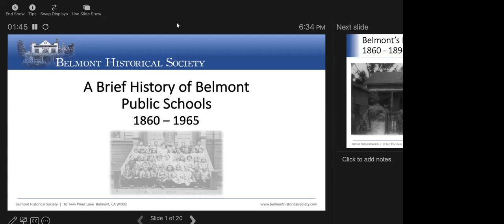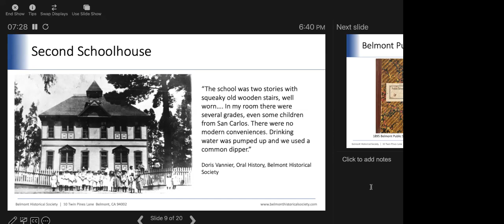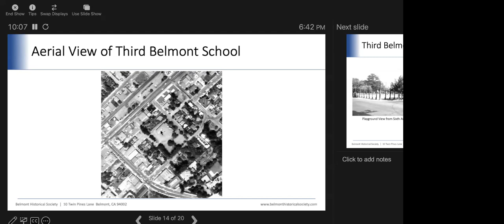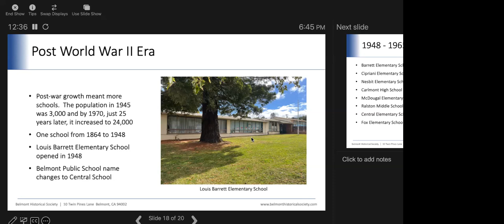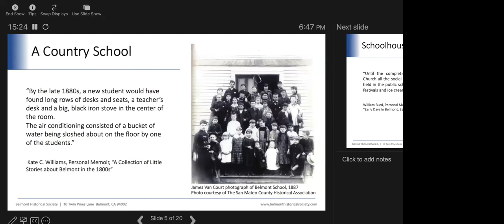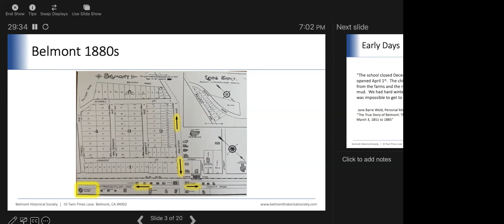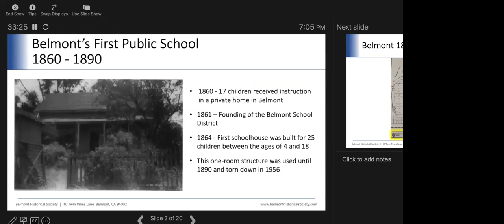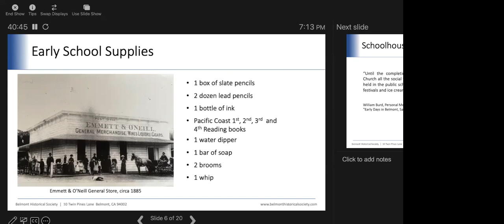Belmont Talks - The History of the Belmont-Redwood Shores School District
Belmont Historical Society will present the history of the Belmont-Redwood Shores School District from 1860 to today. Learn some fun facts about the schools, their names and buildings, and how the City’s commitment to education helped shaped the City of Belmont.